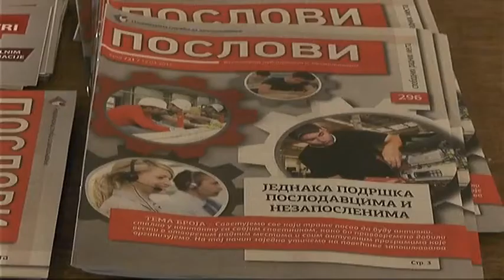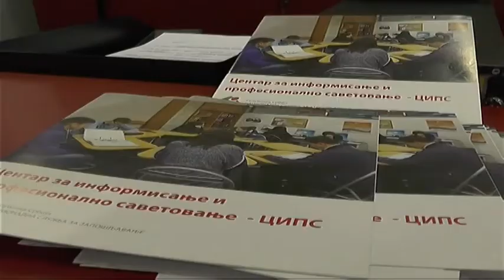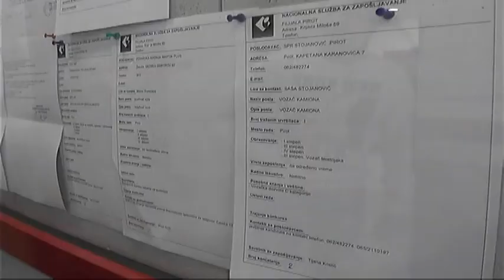SAJAM ZAPOŠLJAVANJA 19. ARPILA 2018. 13042018